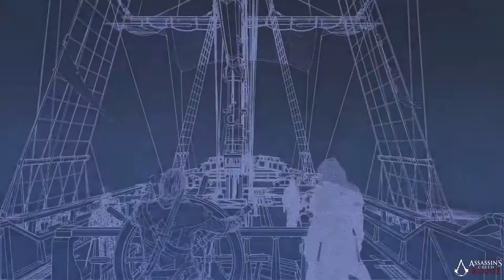Assassin's Creed: Rogue parte 5: Una piccola vittoria (uccisione Samuel Smith) - Gameplay PS4